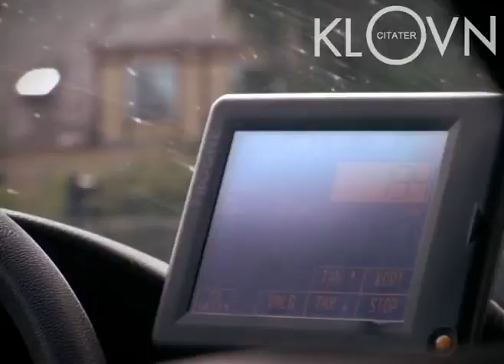Klovn Citater - 2 minutter til Nelson Mandela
S4 E5 - Aben Ditmark

Frank og Casper har besluttet sig for at sponsorere aben Ditmark i ZOO. Og en aften i byen løber det hele af med dem, og de ender i ZOO med to piger.